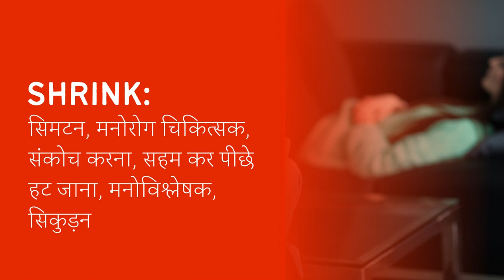Shrink Meaning in Hindi/Urdu | Meaning of Shrink | Shrink ka matlab? | Shrink क्या है?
Meaning of Shrink in Hindi/Urdu | Shrink ka matlab kya hota ha? | What is Shrink? | Shrink क्या है?

इस video में हम जानेंगे की Shrink का क्या मतलब होता है और साथ में कहा कहा हम Shrink का उपयोग कर सकते ह।   इस video में, मने Shrink के उदहारण और कैसे pronunciation, कैसे करना है वो वि बतया ह।

आइए केवल 1 मिनट में Shrink का अर्थ सीखते हैं।
Let's learn meaning of Shrink in only 1 minute.

What does Shrink Mean? (Shrink का क्या मतलब है?)
Meaning of Shrink in Hindi (Shrink का हिंदी में अर्थ )
Shrinks of Shrink in Hindi (हिंदी में Shrink का उदाहरण)
Meaning of Shrink
Shrink ka matlab kya hota ha?
What is Shrink?
Shrink meaning
Shrink kya hota ha?
Meaning of Shrink in Urdu